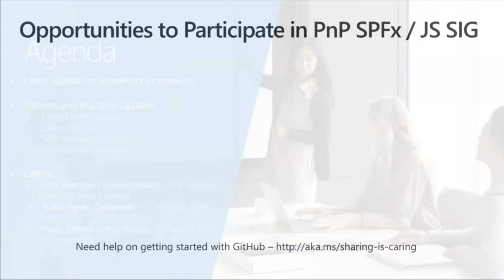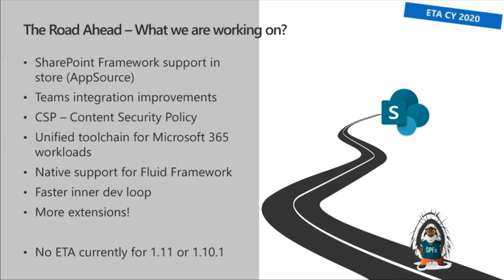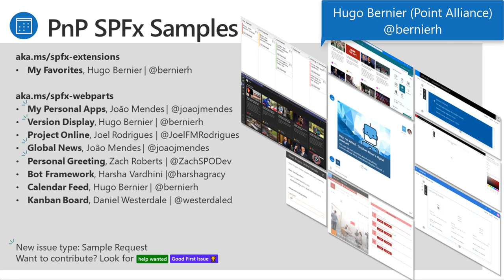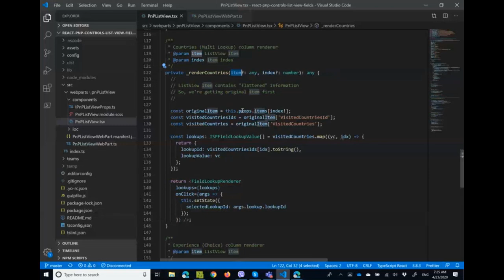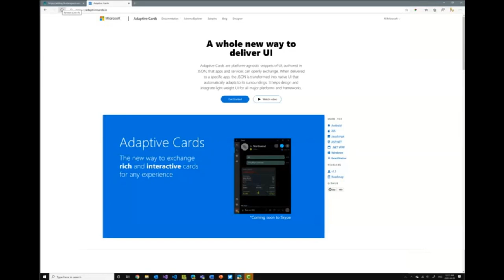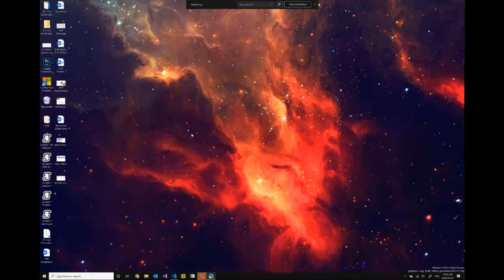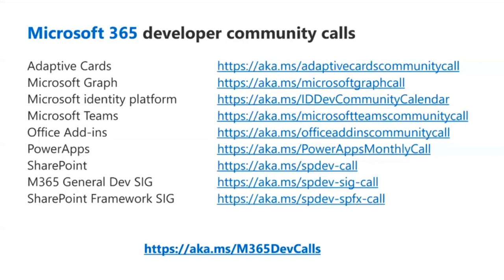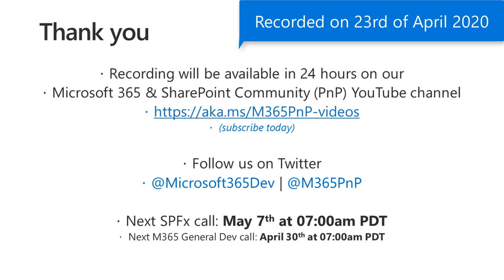SharePoint PnP - SPFx & JavaScript SIG community call – 23rd of April 2020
April 23 client-side update.  Nine new SharePoint Framework PnP samples delivered.  Thank you for contributing 1 or more samples - @bernierh, @joaojmendes, @JoelFMRodrigues, @ZachSPODev, @harshagracy, and @westerdaled. Released new video - Build multi-tab Microsoft Teams personal apps with SharePoint Framework and 3rd installment of the PnPjs getting started video series drops this week.  Also in this call, community project updates are delivered along with three developer focused demos:  PnP ListView with PnP Field Controls, COVID Info Web Part and an Adaptive Cards Host web part, after which there was 8 minutes for general Q&A.  This call hosted by Patrick Rodgers (Microsoft).

• Demo: PnP ListView with PnP Field Controls | Alex Terentiev (Sharepointalist) | @alexaterentiev
• Demo: COVID Info Web Part | Robin Agten (Delaware) | @AgtenRobin
• Demo: Adaptive Cards Host web part | Hugo Bernier (Tahoe Ninjas) | @bernierh

Additional details on topics covered during this call may be found in the SharePoint Developer Blog post for this call

You can download an invite for this bi-weekly community call

For details around the open-source work being done by the SharePoint PnP Development Community,